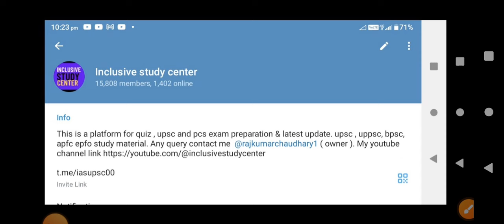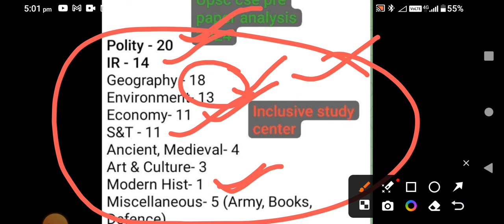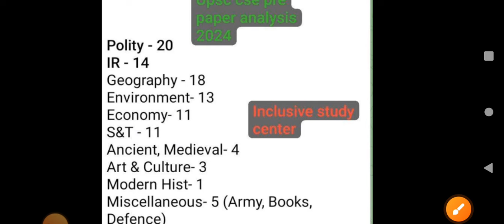upsc cse pre cut off 2024 | upsc cse paper analysis 2024